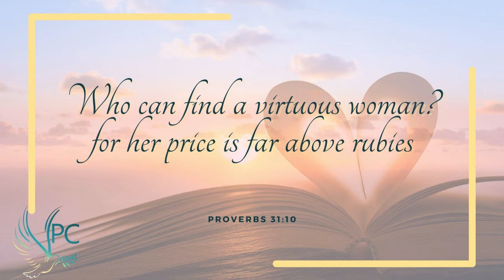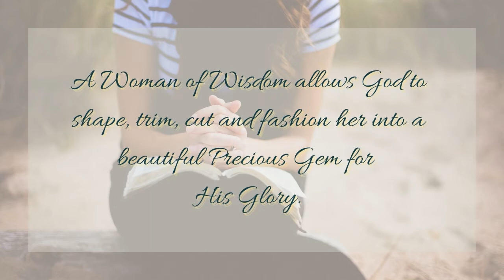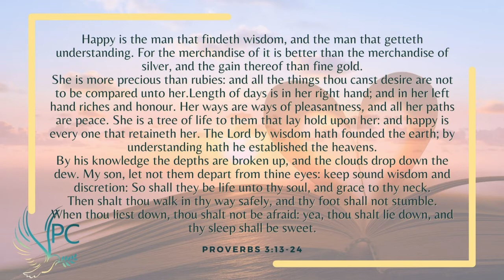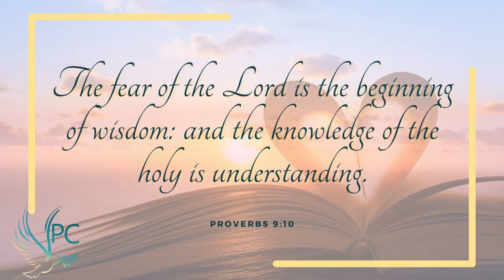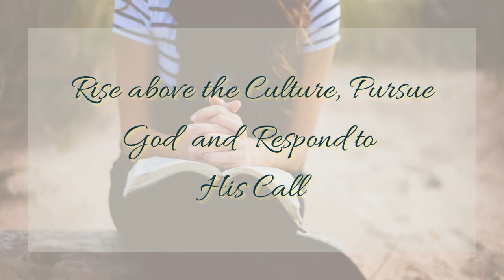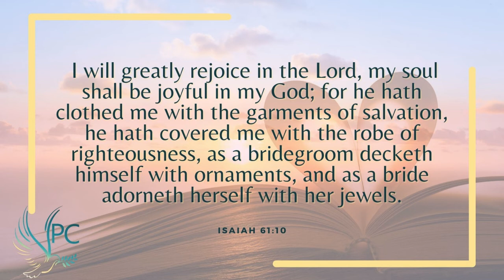A Woman of Wisdom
Join us this Women's Month for the theme "More Precious that Jewels"

Do you need prayer support?